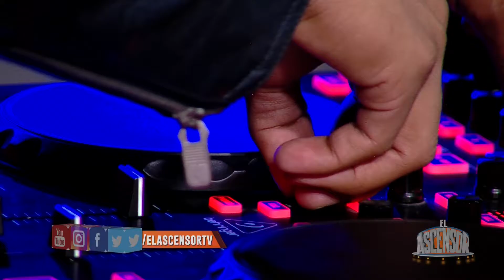JQNC - Inmortals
Te esperamos todos los martes 6:00pm para que veas el programa en vivo